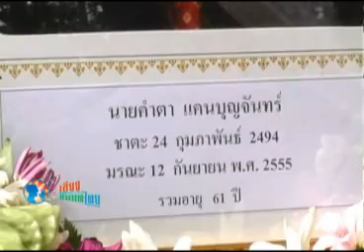เสียงชนบทไทย 17 09 55 เบรก 1